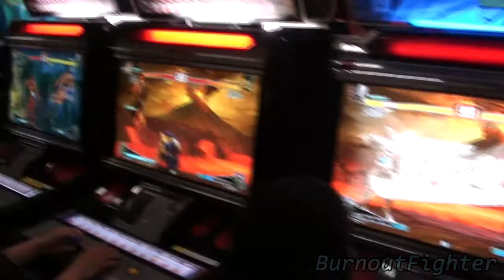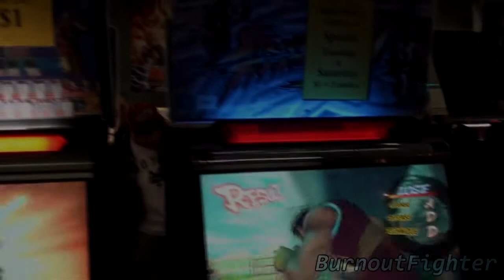Box Hill Timeout 2v2 Tournament Behind the Scenes 01 December 2011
01 December 2011 2 vs 2 tournament

Final Box Hill Timeout Tournament of the year.
Look out for great players in the year 2012 who can represent Melbourne and also Australia!

Support your local Games Arcades!

Box Hill Timeout
609 Station St, Box Hill 3128, Victoria Australia

Super Street Fighter 4 : Arcade Edition
Tekken Tag Tournament 2
King of Fighters 2002 UM
and... DAYTONA!

Music from:
 Sound tracks from various Street Fighter games.
(Various Street Fighter theme music)

REGISTER FOR SHADOWLOO SHOWDOWN 2K12

and purchase awesome Street Fighter referenced t-shirts!